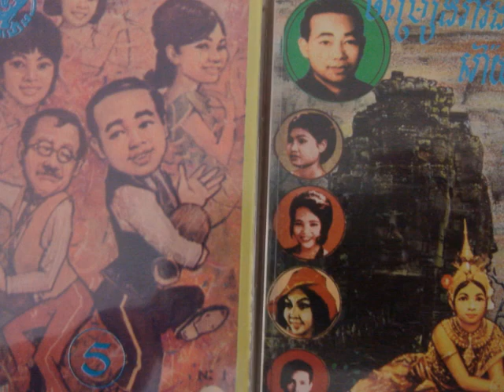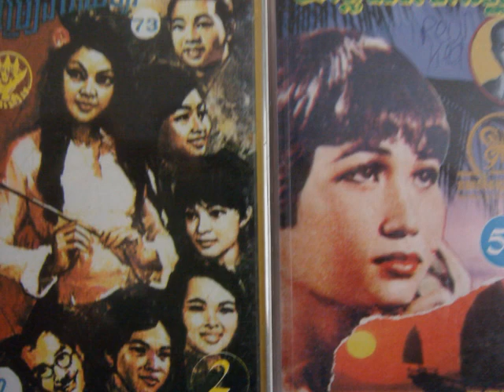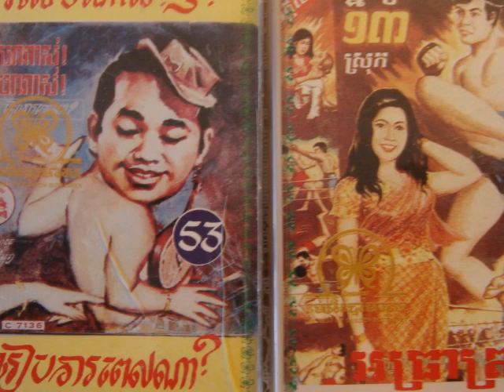Sinn Sisamouth And Huy Meas - Bong Tov Dondeng Oun